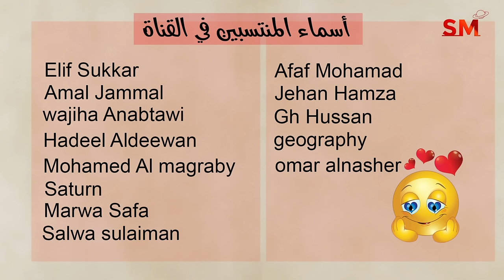توقعات الأبراج اليوم الجمعة 29 آذار مارس 2024 سعيد مناع